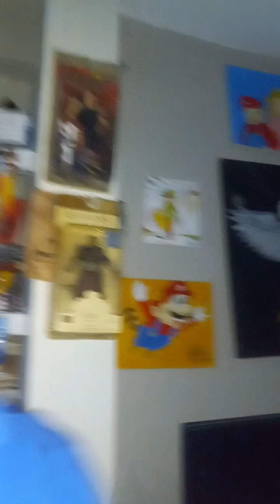Zelda tears of the kingdom early game Hylian Shield location